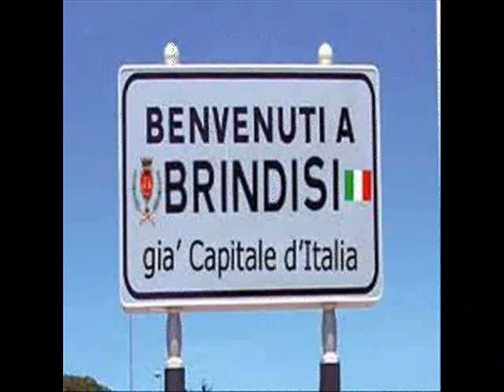Senza di te ( strani amori )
Elezioni Amministrative Brindisi